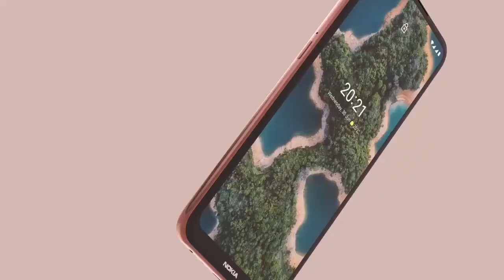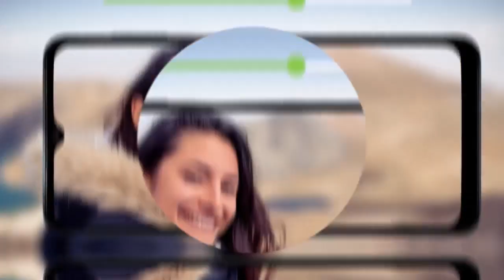Top 5 UpComing Mobiles in August 2022 ! Price & Launch Date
Top 5 UpComing Mobiles in August 2022 ! Price & Launch Date in india